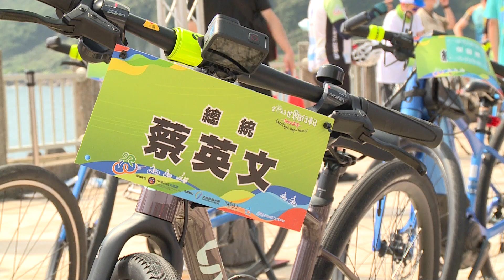20230603 總統出席「2023世界自行車日全臺環騎活動」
蔡英文總統前往基隆出席「2023世界自行車日全臺環騎活動」時表示，這幾年，交通部打造更多元的自行車路線、推動相關旅遊服務，還有執行自行車道修繕計畫，都是為了建立更友善的自行車環境。政府也會持續努力，提供更友善和安全的自行車騎乘環境，以及提升觀光旅遊品質。她也邀請車友們用不同的速度，發掘臺灣之美，也為推廣節能減碳，共同盡一分心力。